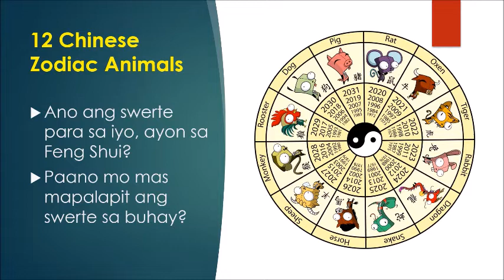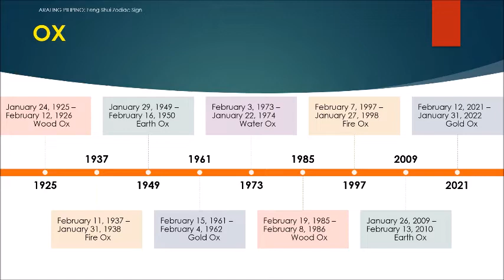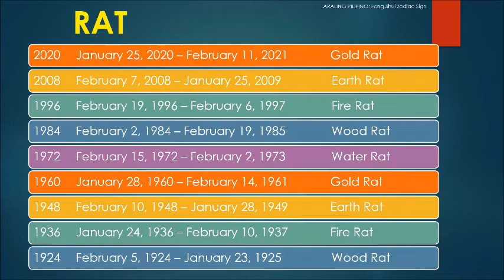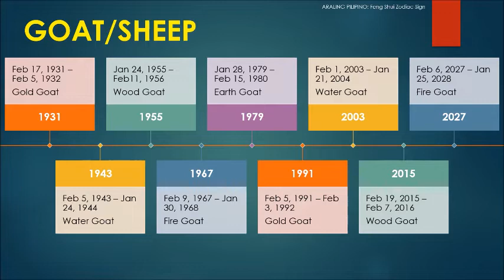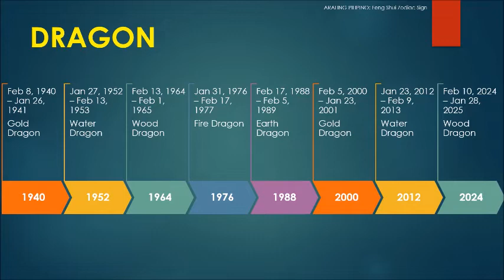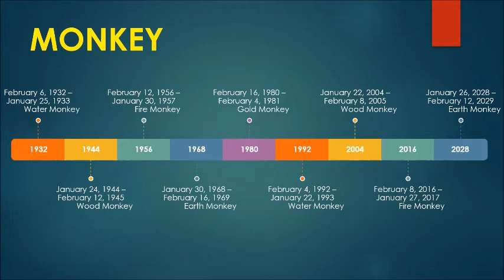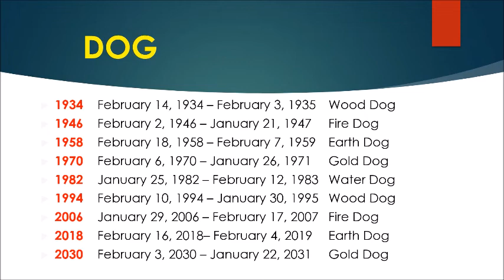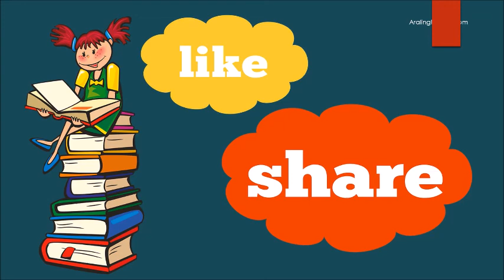Pampaswerte sa Buhay | Alamin ang iyong Chinese Zodiac Sign at Elemento ng Tagumpay | Feng Shui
Pampaswerte sa Buhay | Alamin kung ano ang iyong Chinese Zodiac o ang Zodiac animal at ang elementong konektado sa iyo | Feng Shui. Alamin ang iyong animal sign at elemento ayon sa Feng Shui. Ang elemento ng iyong kapanganakan ay isa sa mga mahahalagang impormasyon at batayan sa pag-akit ng iyong swerte at pagpapalakas ng magandang enerhiya sa iyong kapaligiran upang maging maayos ang daloy ng swerte sa iyong buhay.

Ang mga ito ay mga gabay lamang. Ipagpatuloy ang pagiging mabuti sa kapwa at tiyak na lalapit ang magandang karma at swerte. Dasal pa rin, kabutihan ng loob at pagsisikap ang madadala sa atin palapit sa kagandahan at kaayusan ng ating pamumuhay.

Para sa karagdagang mga Araling Filipino at mga Araling Panlipunan.